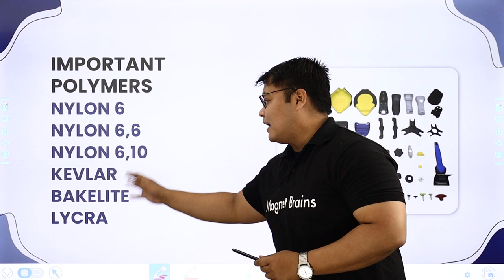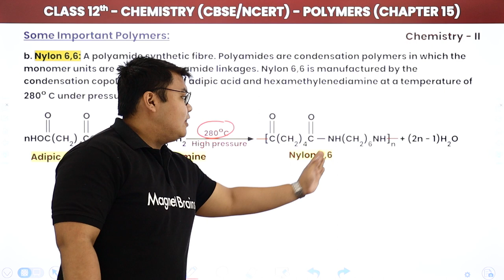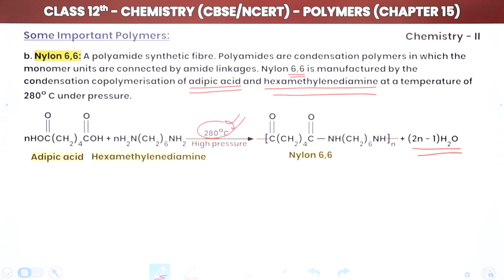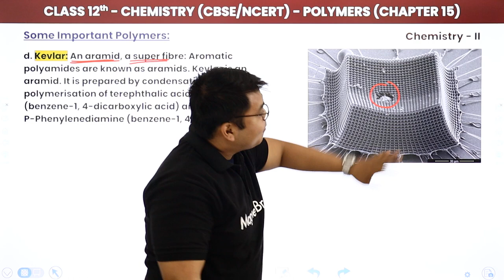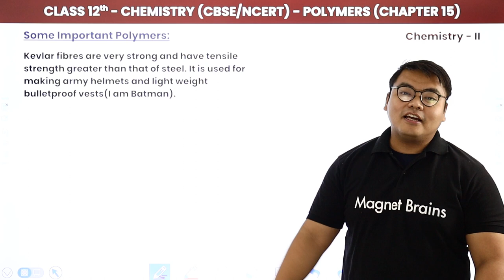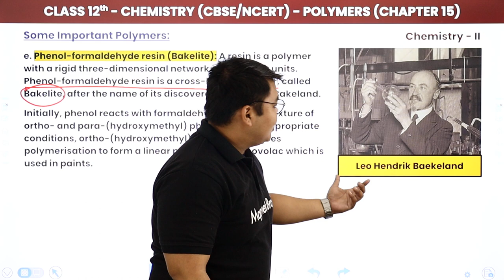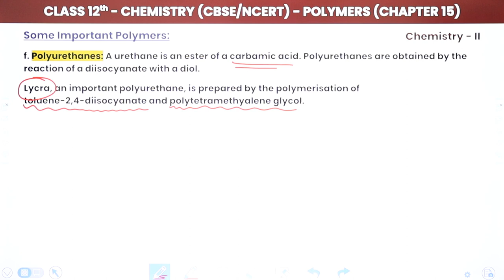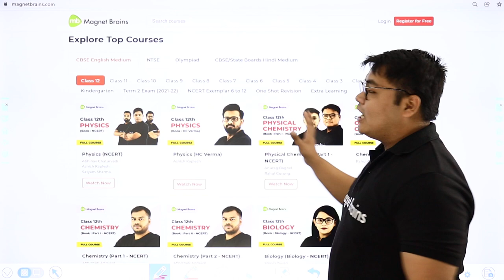Class 12 Chemistry Chapter 15 | Some Important Polymers - Nylon, Kevlar, Bakelite & Lycra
✔️ Class: 12th
✔️ Subject: Chemistry (Organic Chemistry)
✔️ Chapter: Polymers (Chapter 15)
✔️ Topic Name: Some Important Polymers - Nylon, Kevlar, Bakelite & Lycra
✔️ Topics Covered in This Video (By Rahul Sir): Discussed Some Important Polymers, Nylon 6, Nylon 6,6, Nylon 6,10, Kevlar, Bakelite and Lycra
00:00 Introduction: Some Important Polymers - Nylon, Kevlar, Bakelite & Lycra
01:48 Nylon 6 (Perlon)
06:01 Nylon 6,6
13:35 Nylon 6,10
15:10 Kevlar
25:35 Phenol-Formaldehyde Resin
30:49 Polyurethanes
36:13 Website Overview

What are the important topics in 12th chemistry board exam?
What are polymers main points?
Which chapter is polymers Class 12 chemistry?
What is polymers 12 chemistry?
polymers important questions pdf
ncert class 12 chemistry chapter 15 pdf
chemistry class 12 polymers notes pdf
important questions of polymers class 12
polymers class 12 notes
polymers important questions neet
polymers class 12 pdf
polymers class 12 ncert